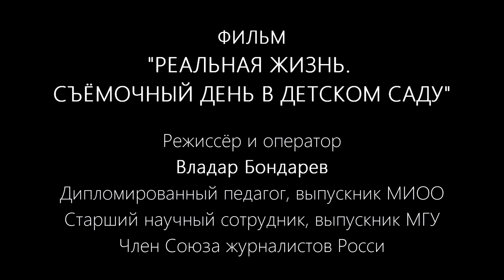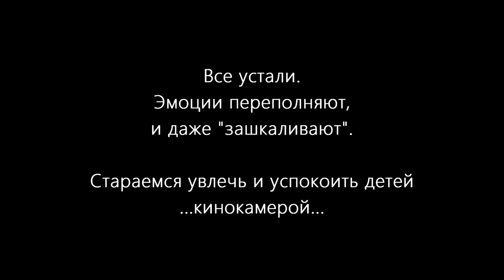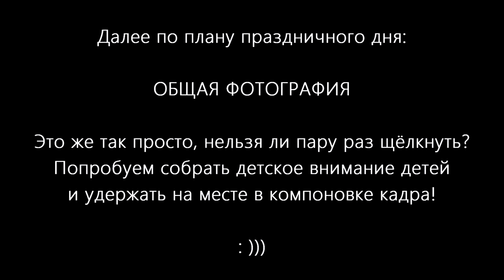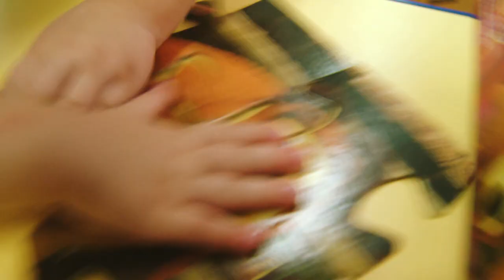Документальное кино в детском саду. "Подснежник" г.Домодедово 23/12/2019 Автор Владар Бондарев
ВЛАДАР Фото-видеография
ИП Бондарев Владимир Витальевич